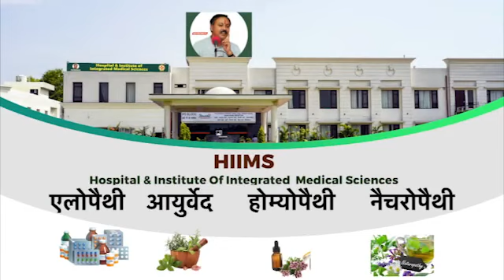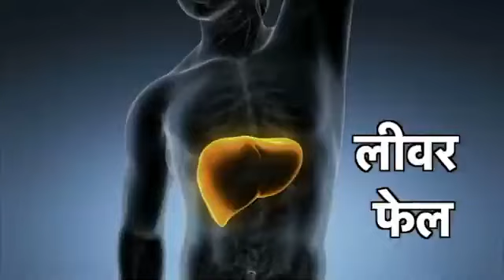Weight Loss | Obesity | Kidney Problem | High BP | HIIMS Chandigarh | Amar Singh Azad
Weight Loss is not a tough task if you have the willpower. It's an easy task. But the thing is weight loss needs proper guidance and a healthy diet routine. If are looking for a weight loss diet or weight loss tips then this video is for you.

There are several food items available that are known to lose weight fast. If you know what to eat and whatnot, then you can lose weight easily (पेट की चर्बी) and get rid of obesity naturally.

Our food can help us lose weight fast and if we say without dieting you can lose weight, then there is nothing wrong with it. So, what are you waiting for? Are you searching for tips for weight loss, strategies to lose weight, want to lose weight fast at home? Watch this video till the end and it will reveal some of the important things that can help in losing the extra belly fat. By following these tips shared by HIIMS Chandigarh Doctor, Dr Amar Singh Azad, you can reduce weight easily.

Searching for Easy Weight Loss At Home tips, Indian weight loss remedy, then watch this video. In this video, some of the fat cutter food are also shared. अगर आप भी Motapa Kam Karne Ka Tarika ढूंढ रहे हैं तो इस वीडियो को अंत तक जरूर देखें .

If you are suffering from any kind of disease or any health issues, then you can come to HIIMS Hospital Chandigarh. At HIIMS Chandigarh you can get your treatment under the guidance of Dr Biswaroop Roy Choudhury, Acharya Manish Ji, Dr Awadesh Pandey & Dr Amar Azad Singh.